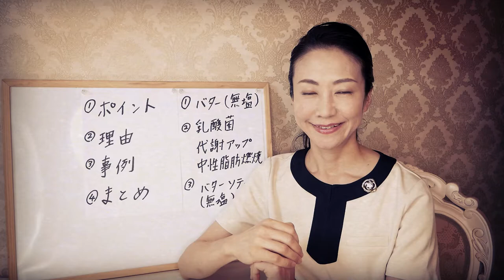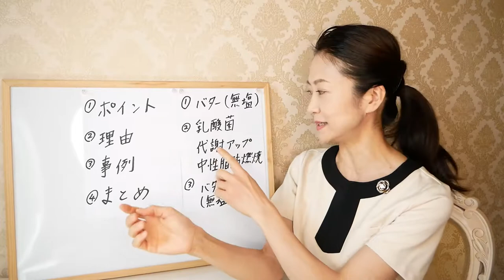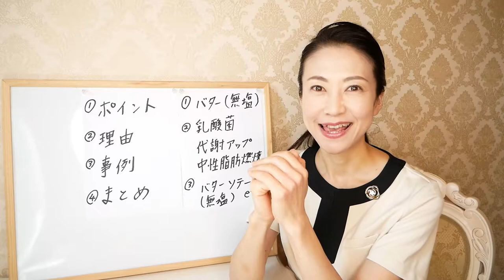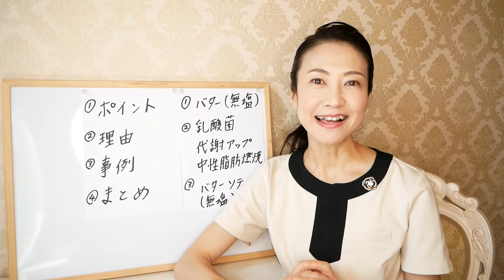【ダイエット】これを食べたら太る！と思っていませんか？実はダイエットに向いている、「本当は痩せる食材」をご紹介します【美腸活】